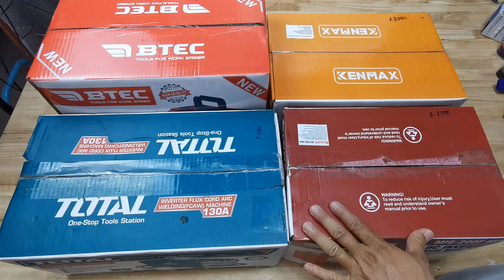Máy hàn Mig giá rẻ quá 1.250k, 1.390k,... Btec, Sasuke......